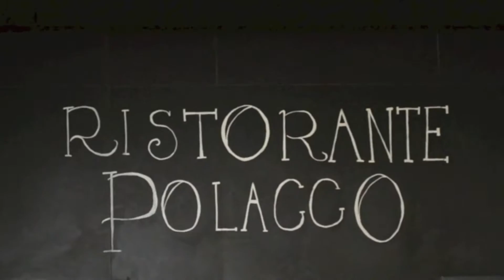Expo Milano 2015 - La gran decepción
Vota nuestra candidatura y ayúdanos a llegar a la final de los Premios Vlogger

Con motivo de la Exposición Universal de 2015, pasamos un fin de semana en Milán. La actitud positiva ayudó a sobrellevar la visita, pero las larguísimas colas y la falta de organización para acoger a tanta gente arruinaron la visita. No pudimos entrar a casi ningún pabellón por las horas de espera :( Éste es un pequeño resumen de lo que conseguimos ver.